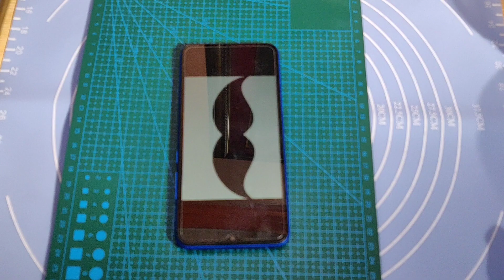Birthday Cake Ideas for Mens/ Cake Designs For Men/ Cake Ideas for Husband/ Birthday Cake for Dad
Hello Everyone,
Today in this video you will see how to make a beautiful birthday cake for mens. Hope you all will like it.